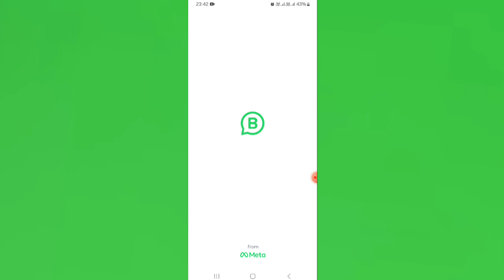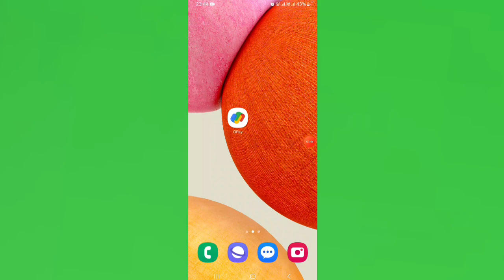Kotak 811 Passbook Apply Kaise Kare | Kotak Account Passbook Apply Kaise Kare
Your Quries

kotak 811 passbook apply kaise kare
kotak account passbook apply kaise kare
tech prince indian
kotak mahindra bank open account zero balance online
kotak 811 account opening online zero balance 2023